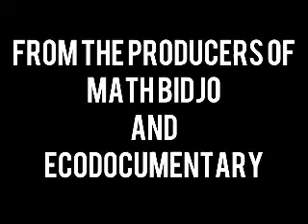Florante at Laura - Ikatlong Kabanata [PART 1]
This is our Filipino project :))
So yeah, Math Bidjo was our Math project while the Ecodocumentary was our Journalism project. They were both by committee and our committee collaborated with a bunch of other people for this project :3
And sorry for the quality :D

PART 1
Florante tells Aladin about his childhood after he saves him from two hungry lions. Florante introduces his father, Duke Briseo, and his mother, Prinsesa Floresca. He also tells Aladin about how a vulture almost attacked him when he was a young boy.